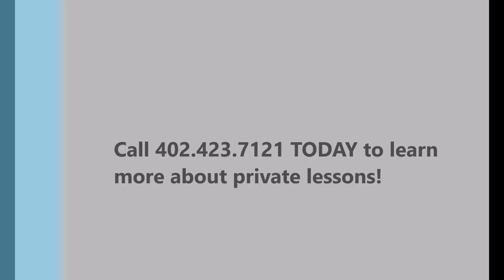Harris Academy of the Arts | 2016 Fall Recital | Saturday, 11:00am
Students performing in the 11:00am segment on Saturday, November 5th.